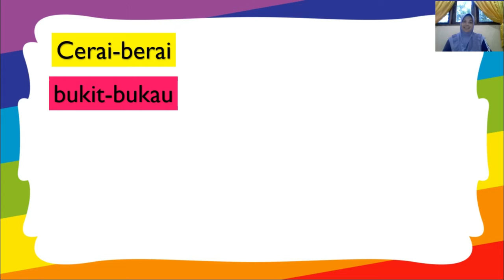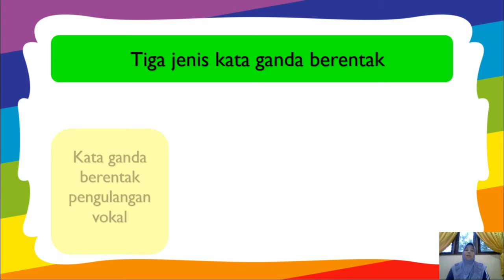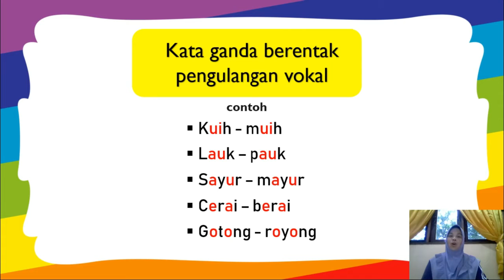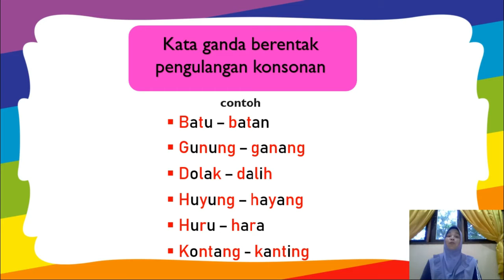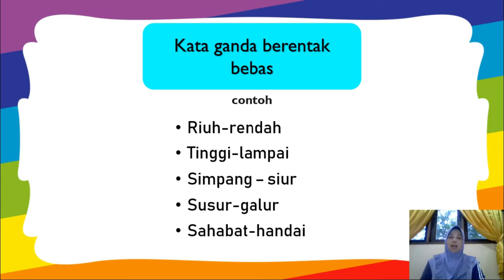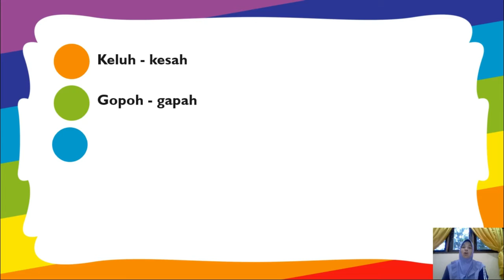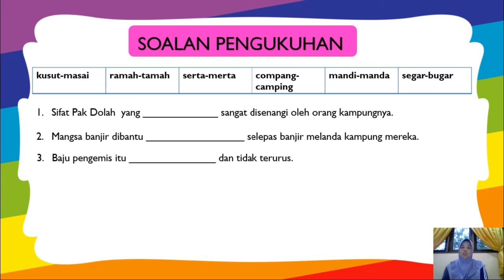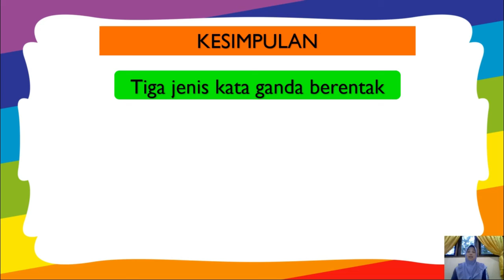PDPC OGOS 2021 - CIKGU HASMILA BINTI HASSIM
Unit 15 : Keranamu Malaysia
Tajuk : Kejuaraan Warga Malaysia